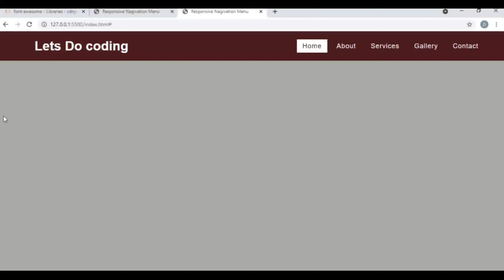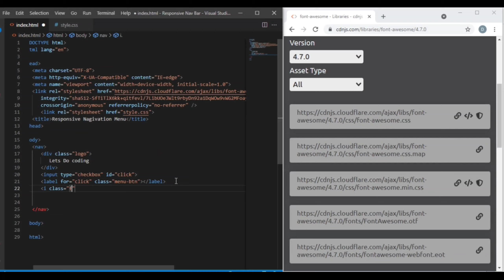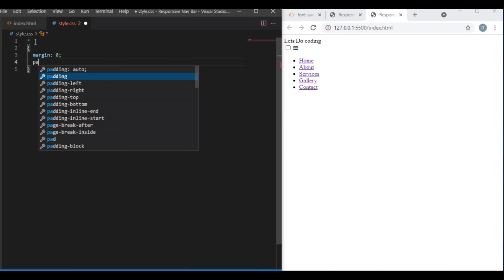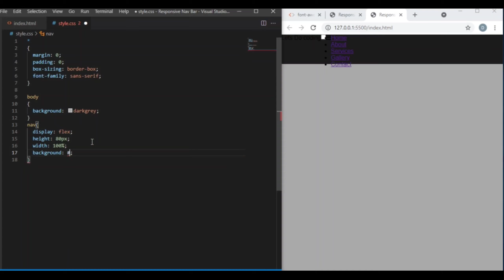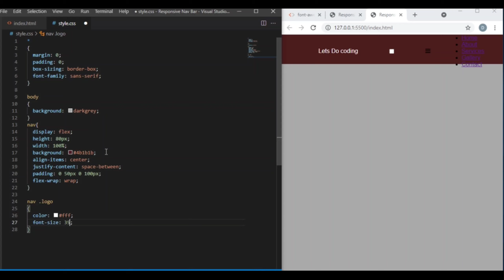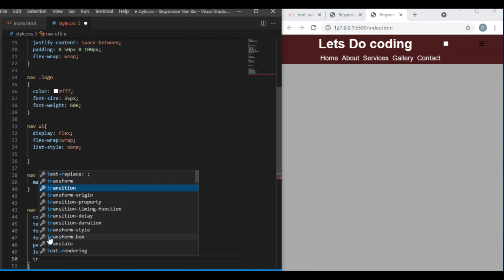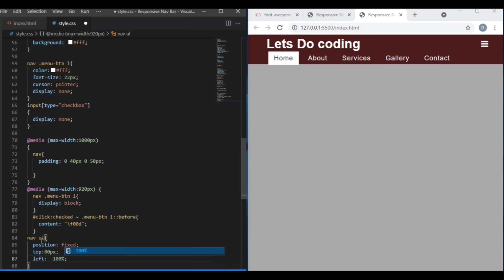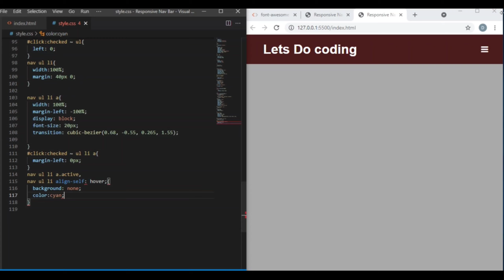How to create responsive navbar for website || responsove navigation menu || Lets do coding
In the video, you have seen the Responsive Navbar and I hope you have understood the basic codes behind creating this Navbar

You may have seen the Navigation Bar on many websites. Generally, A navigation bar is a user interface (UI) element within a webpage that includes links to other sections of the website. The navigation bar is the essential UI element of a website’s design.